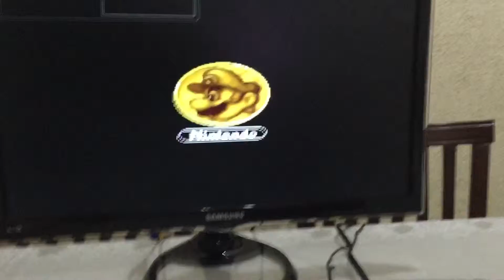Teste Super Mario All Star